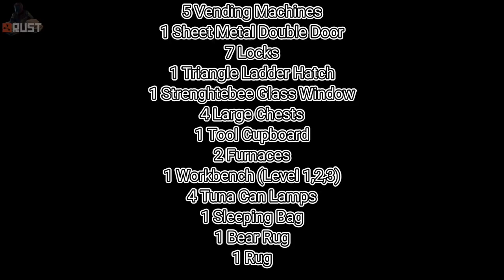The Best Solo Vending Machine Base | Rust Console Edition | Easy Build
How To Build The Best Solo Vending Machine Base

Materials & Upkeep
692 Stone Upkeep
71 Metal Fragment Upkeep

5 Vending Machines
1 Sheet Metal Double Door
7 Locks not key locks
1 Triangle Ladder Hatch
1 Strengthened Glass Window
4 Large Chests
1 Tool Cupboard
2 Furnaces
1 Workbench (Level 1,2,3)
4 Tuna Can Lamps
1 Sleeping Bag
1 Rug
1 bear Rug

This base holds 4 large chests, TC, 2 furnaces and a
work bench along with room for a sleeping bag and
5 Vending machines.